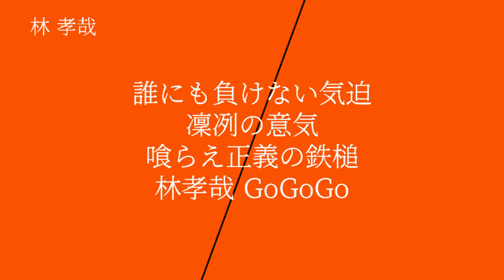福岡ダイエーホークス 林孝哉 応援歌 [MIDI]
安田記念2022 想定オッズ
ゴールデンシックスティ号 3.2倍
シュネルマイスター号 3.9倍
イルーシヴパンサー号 5.8倍
ソングライン号 12.1倍
ソウルラッシュ号 15.1倍
ホウオウアマゾン号 15.2倍
セリフォス号 21.7倍
ハヤシタカヤゴーゴーゴー号 555.5倍